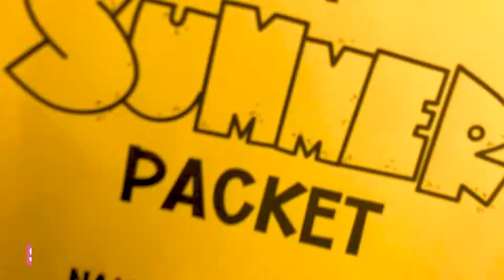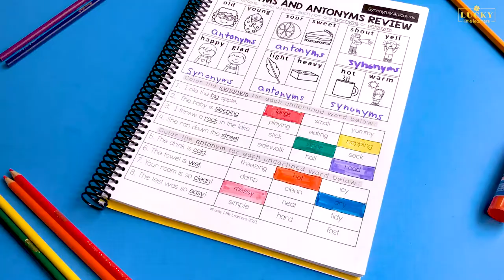Early Finishers for 2nd Grade [NO PREP!]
These NO-PREP early finishers activity packets for 2nd grade are full of engaging pages! They are fun & easy activities for early finishers, skill practice, or review! Each worksheet in the early finishers packets targets a math, ELA, science, social studies, art, or SEL skill. This helps students practice content in a fun way!

Need no-prep early finisher activities?

The worksheets can be printed & stapled into a packet. Students can keep it in their desks ready to go! You can print one each month or each season!

Want students to work on something purposeful?

Each early finishers packet worksheet targets a skill that aligns with important content. Students will be reviewing previously learned concepts.

Students not engaged in their work?

Every page in the early finishers packet is exciting and engaging. The themes & activities keep students wanting more!

THIS RESOURCE INCLUDES:

200+ skill-focused ENGAGING & FUN worksheets (download the preview to see a list of each skill included!)
200+ answer keys for each page
Packet cover pages
Math, ELA, Art, Social Studies, Science, SEL, and more!
Each packet incorporates skills typically taught during that time of year